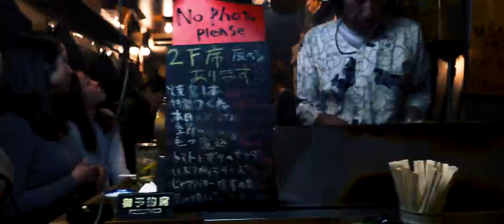TOKYO IN TRANSIT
Archive footage (2017, 2018, 2019) from Tokyo, Japan of all things in motion

QUESTIONS ABOUT JOE ALLAM? – Check my FAQs first

MUSIC
Hyperion by Luke Atencio
(Get a free 30-day trial)

For my short piece, I decided to focus on Japan, as I have a significant amount of footage from there. But I wanted to narrow my focus tighter, to just Tokyo. More specifically; movement in Tokyo. The goal for this video was to experiment with an editing style and simply make something creatively visual, using resources and footage I already had to hand.

From the outset, I aimed to create something dark and moody and work with a different pace than what I'm used to. I could have searched for weeks through my archive looking through every piece of footage I have, but I knew this would only cause procrastination to actually finish something. So I set myself a 14-day deadline to hold myself accountable and actually publishing it!

I hope this has inspired you to create something of your own and revisit old footage that you may not have previously used — enjoy the short film...

HOW I MAKE MY CONTENT — SOFTWARE